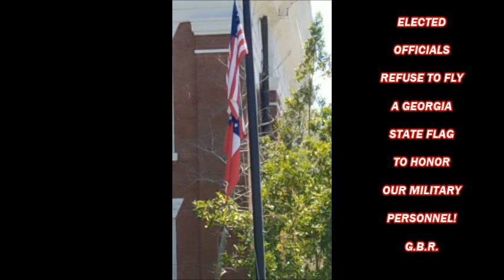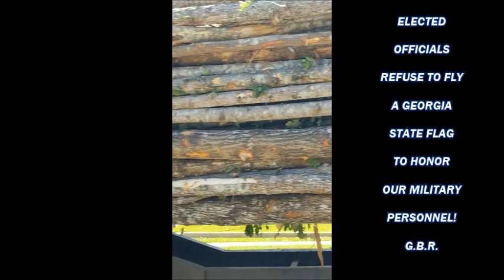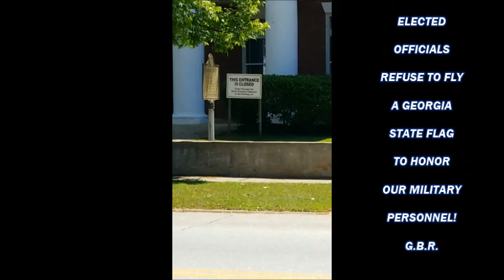HARRIS COUNTY IS AN EXAMPLE FOR VALDOSTA-LOWNDES COUNTY GA. IN SHOWING "RESPECT TO OUR VETERANS"